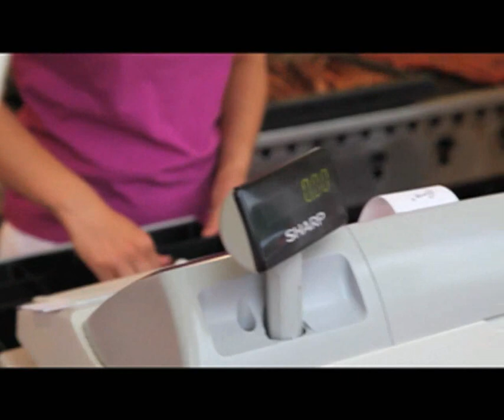Stuttgart Sommerfest 2011.wmv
On August 6, 2011, Eddie Bates, Matt Bridges and I (Lorenzo Ware) attended the Sommerfest in Stuttgart, Germany.  I decided to document the outing for my family and friends back in Detroit.  We had a great time.  Lots of good food and spirits.  The first of many more European adventures to come.